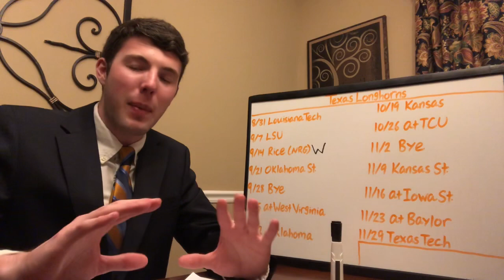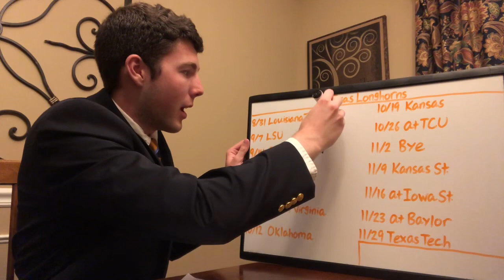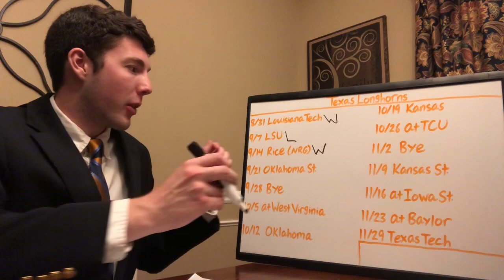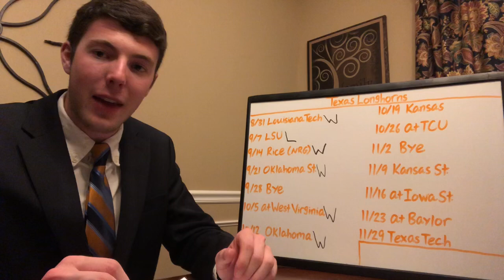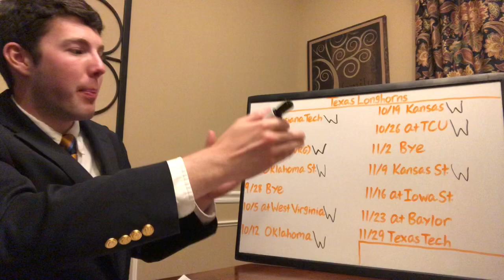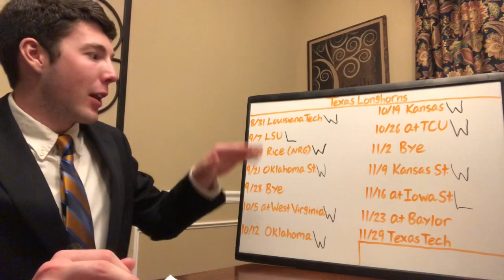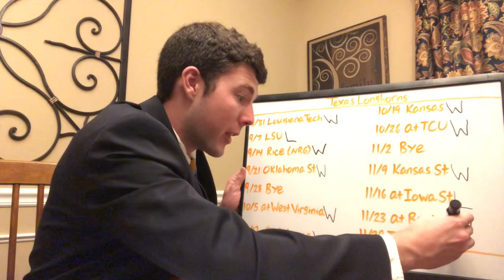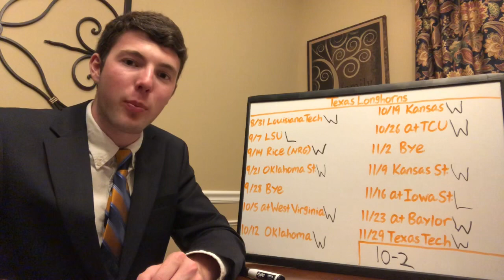2019 Texas College Football Predictions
Is Texas back? For now that certainly looks to be the case. The Longhorns won 10 games for the first time since 2009 and ended 2018 with a huge win over Georgia in the Sugar Bowl. This year they return one of the best QBs in the country with Sam Ehlinger and one of the best WRs in the Big 12 with Collin Johnson. The offense, which averaged 31.1 PPG last year, could be even better in 2019. Defensively, Texas only returns three starters, but will be much better than people expect. That will certainly be the case along the defensive line and secondary. Tom Herman has this team going in the right direction and has Texas relevant again in the Big 12 and on the national stage. We will know if they are back for real based on their performance against LSU in week 2. But expect Texas to contend for the Big 12 Title once again. And maybe even be a CFP dark horse.

Sign up for our weekly newsletter, and especially sign up for our Expert Picks! For just $30 you will receive all of our 2019 College Football Spread Picks including the postseason! It is a deal you do not want to pass up.